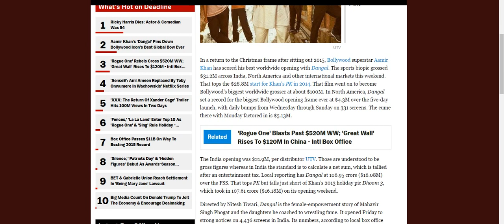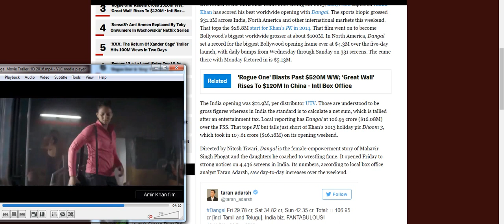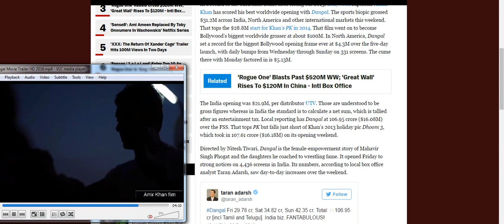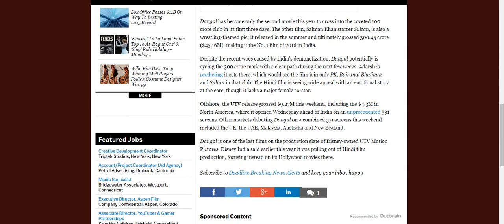Dangal Movie Box Office Collection Prediction Worldwide Report Till Now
Dangal Movie Box Office Collection Prediction Worldwide Report Till Now. Here in this video you will see the total collection of Dangal movie till now up to date.